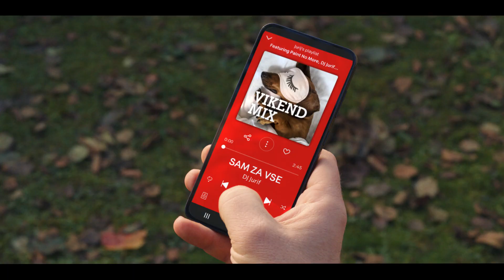Res fajn ponudba realme telefonov 📱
Izberi super telefona realme 11 Pro 5G in realme 11 Pro+ 5G že od 4,50 €/m na znižanem paketu midiMIO.

Več o ponudbi na: a1.si/mio#telefoni